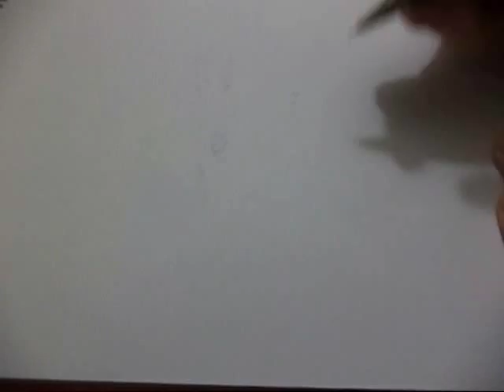Che Guevara drawing